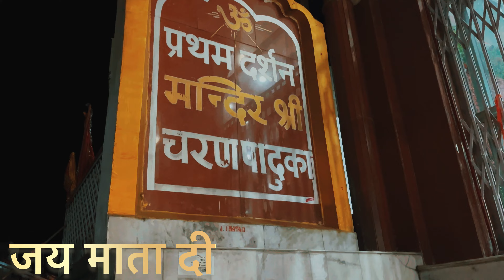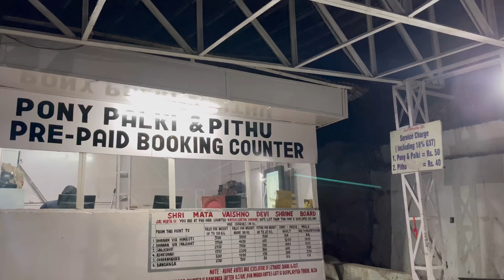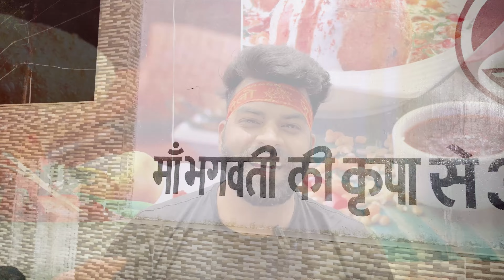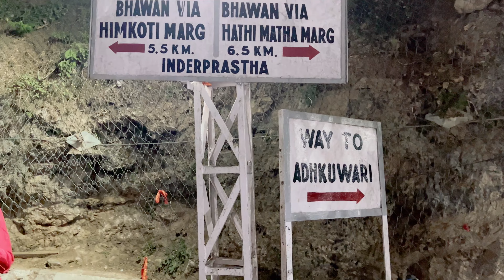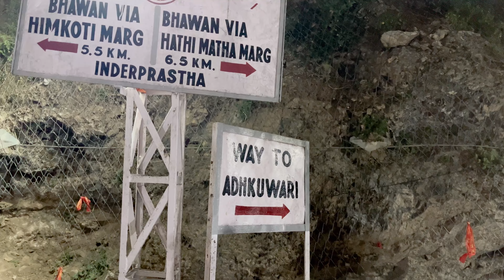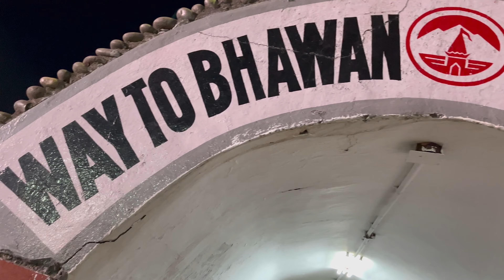SHREE MATA VAISHNODEVI KI SUNDAR YATRA🙏🏻LATEST UPDATES | RFID | FULL DETAILED VIDEO | PAIDAL YATRA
The Shree Mata Vaishno Devi Yatra is one of the most revered pilgrimages in India, located in the state of Jammu and Kashmir. It attracts millions of devotees every year who come to seek blessings from the Hindu goddess Vaishno Devi. Here is a full description of the yatra:

Registration:- The registration process is entirely FREE and is fully computerized. This process is carried out at the Yatra Registration Counter, popularly known as (YRC), situated at Bus stand, Katra. Under this, each yatri is photographed on spot after registering his/her name, basic information and he/she is issued a RFID Yatra Access card  which is the documentary permission for him/her to proceed on the journey to the main Shrine. Yatri is required to cross the first Check Post located at Banganga (around 1.5 kilometers from the YRC) within 6 hours of the issue of the RFID Card, failing which his/her Yatra Acces Card  is confiscated at the Check Post and yatri is required to take a fresh Yatra Access Card altogether. The entire Yatra Registration process is fully computerized, thus making it convenient, efficient and smooth. It is to be noted that yatries who proceed without FRID yatra access card shall be turned back from Banganga check post and not allowed to proceed further. In the rare case of any yatri being found at Bhawan/en-route without RFID yatra access card, he/she shall not only be turned back but disciplinary action shall also be taken against him/her.

The Trek: The main mode of transportation for the yatra is on foot. The trek from Katra to the Vaishno Devi shrine is approximately 13 kilometers long. The path is well-paved and properly maintained, with resting points and refreshment stalls along the way.
Ban Ganga: Around 2.5 kilometers from Katra, pilgrims reach the first significant point of the yatra called Ban Ganga. It is believed that Mata Vaishno Devi took a bath at this spot before proceeding further.
Charan Paduka: After crossing Ban Ganga, pilgrims reach Charan Paduka, which is around 1.5 kilometers from Ban Ganga. It is believed to be the place where Mata Vaishno Devi halted to rest, leaving her footprints on a rock. Many pilgrims stop here to pay their respects.
Adhkuwari: Continuing the journey from Charan Paduka, pilgrims reach Adhkuwari after approximately 6 kilometers. Adhkuwari is a cave where Mata Vaishno Devi meditated for nine months. The cave has a narrow passage where pilgrims have to crawl to move forward. It can be quite challenging but is considered an essential part of the yatra.
Bhawan: After crossing Adhkuwari, pilgrims finally reach Bhawan, the main shrine of Vaishno Devi. It is located at an altitude of 5,200 feet. The shrine consists of three holy pindis (rocks) representing the three forms of the goddess - Maha Kali, Maha Lakshmi, and Maha Saraswati. Devotees offer prayers and seek blessings at the shrine.
Bhairon Temple: Some pilgrims also visit the Bhairon Temple, located approximately 3 kilometers from the main shrine. It is believed that the yatra is incomplete without paying homage at this temple.
Return Journey: After seeking the blessings of the goddess, pilgrims start their return journey back to Katra. They follow the same route while descending from the mountains.

Pitthu palki fares also mentioned in this video
Helicopter and baby sitter fares is also mentioned in this video

Saare bolo Jai mata di 🙏🏻